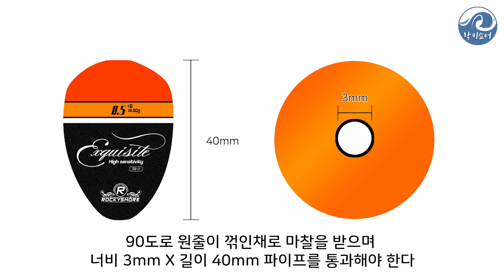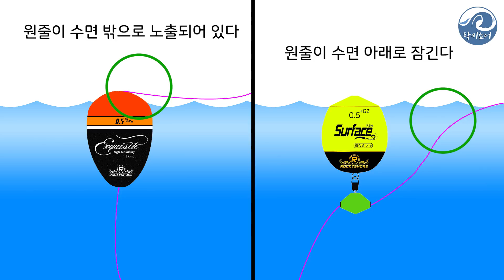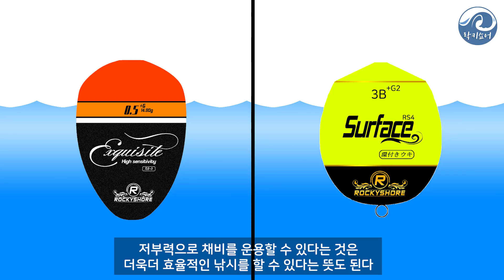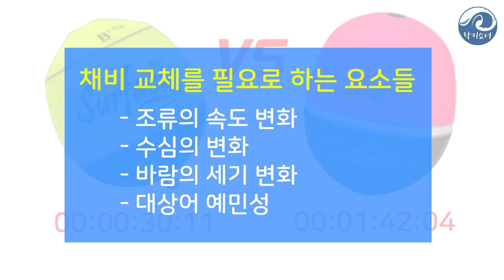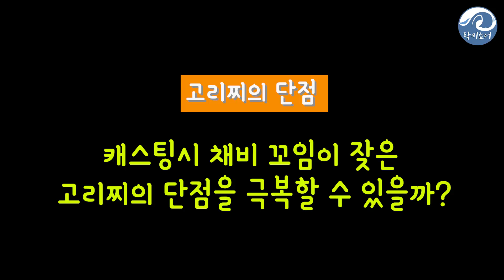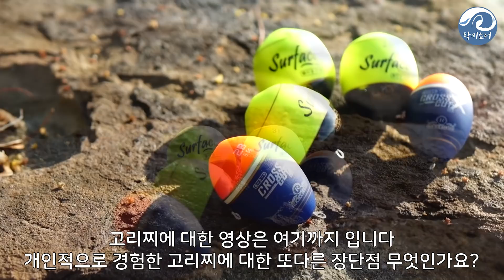[락키쇼어]낚시가이드 #05 안써보면 후회 할 고리찌의 장점 3가지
고리찌를 써 보셨나요?
고리찌를 안써보셨다면 이유는 무엇인가요?
고리찌가 가지고 있는 장점들을 잘 알고 계신가요?
채비 엉킴이라는 고리찌의 단점 보완하면 정말 괜찮은 채비라는 점 영상을 통해 알아봅시다.